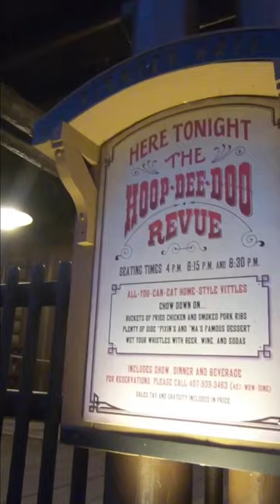Disney's Fort Wilderness Resort & Campground - SHORT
Find out why camping at Disney's Fort Wilderness Resort is one of the best places to stay at Disney World in Orlando.